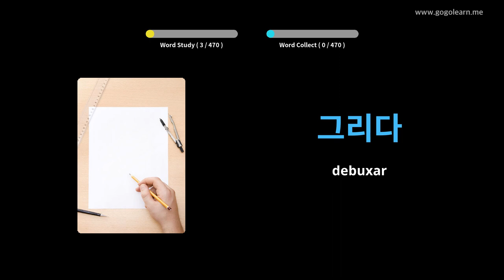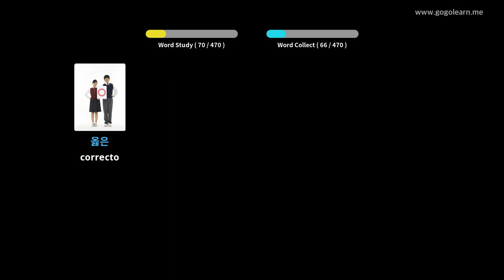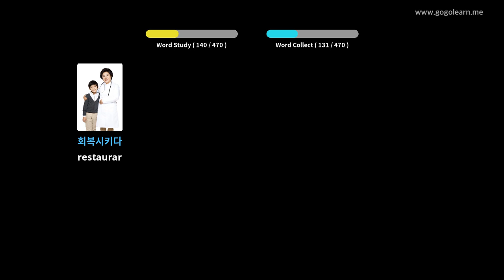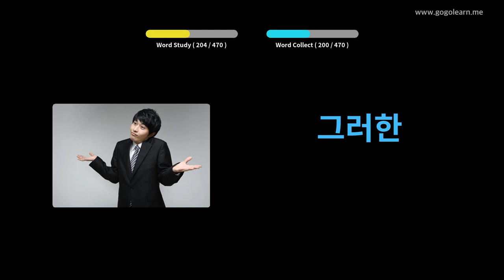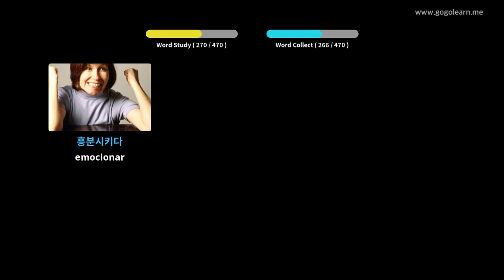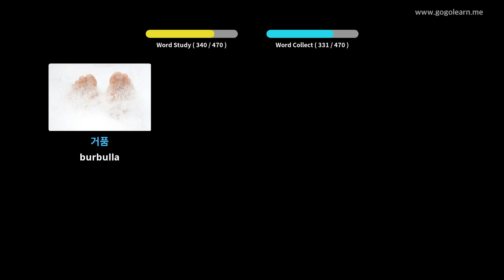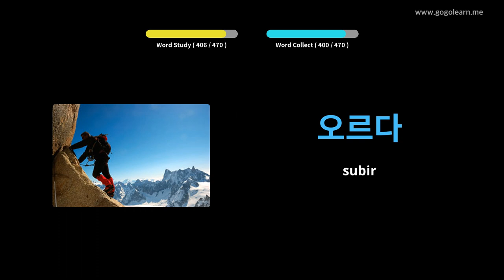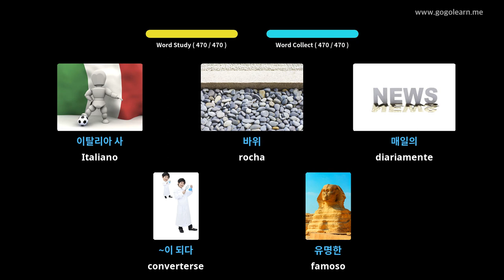Vocabulario coreano Escola primaria | Golearn